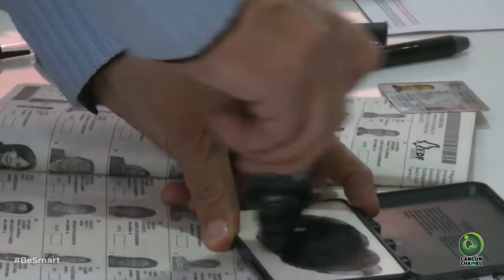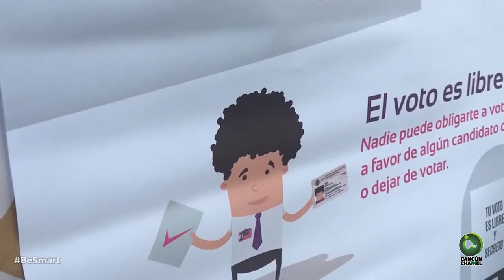MÁS DE 13 MILLONES MEXICANOS IRÁN A LAS URNAS EL 2 DE JUNIO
Más de 13 millones de ciudadanos de Aguascalientes, Baja California, Durango, Puebla, Quintana Roo y Tamaulipas votarán  el próximo 2 de junio por 148 cargos de elección popular, entre los que destacan gobernadores, diputados e integrantes de ayuntamientos.

Un informe de la Comisiones de Vinculación con Organismos Públicos Locales, que preside el consejero Marco Antonio Baños Martínez, y de la Comisión Temporal de Seguimiento de los Procesos Electorales 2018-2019, que preside la consejera Pamela San Martín, revela que se tiene un avance de 60% en las 662 actividades que se establecieron para la organización de las elecciones.

Un informe detalla las actividades establecidas en el Plan Integral y Calendario de Coordinación de los Procesos Electorales Locales 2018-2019, de ahí se desprende que se votará por 142 cargos en Aguascalientes, Baja California, Durango, Quintana Roo y Tamaulipas, en elecciones ordinarias, y en Puebla, en elecciones extraordinaria, también se elegirá la gubernatura y cinco presidencias municipales.

En total, están convocados a las elecciones del próximo 2 de junio nueve millones para cinco entidades que tendrán elecciones ordinarias y 4.6 millones de mexicanos para las elecciones de Puebla, que serán extraordinarias.